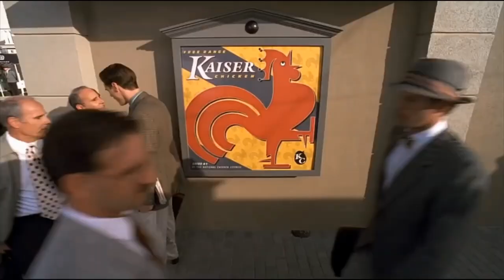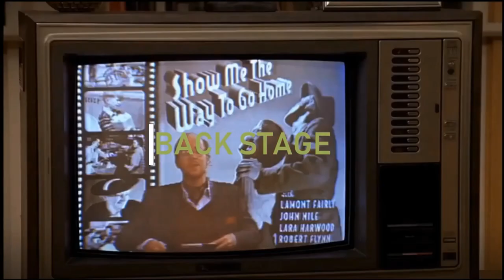MASKS WE WEAR - The Truman Show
"The Presentation of Self In Everyday Life is an interesting book published by a famous sociologist Erving Goffman. He speaks about the masks everyone wears in society and that these masks are cultivated from past experiences or the environment we inhabit. Calling this theory 'Dramaturgy', he broke it into two parts. 'Front Stage' & 'Back Stage'.

The Truman Show is one of my favorite films ever made. I thought relating Goffman's theories to this film would be ideal as I just saw many of its aspects in it. This movie does a great job depicting the front and the backstage behaviors of Truman's peers and even Truman himself and how each stage affects their behaviors.

What kind of mask do you wear the most?

Song
ONRA - Bye Bye